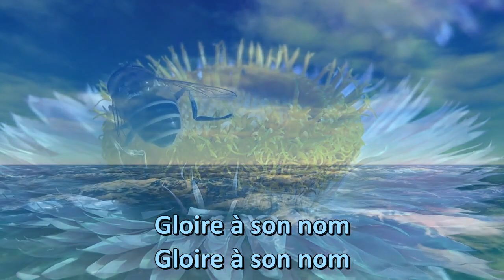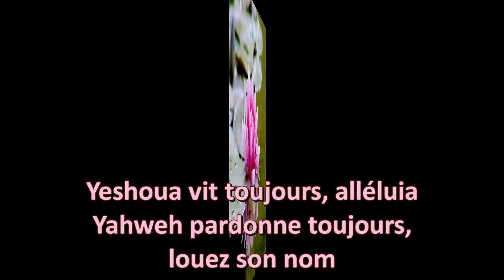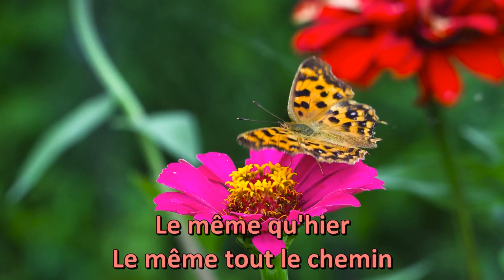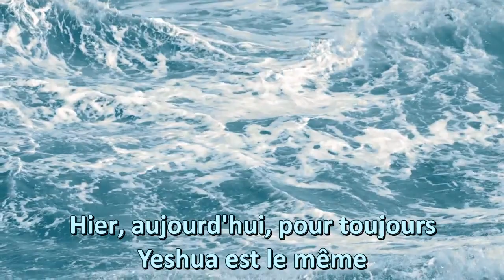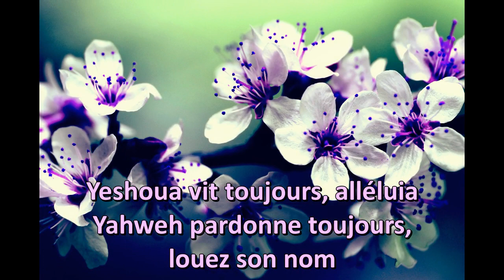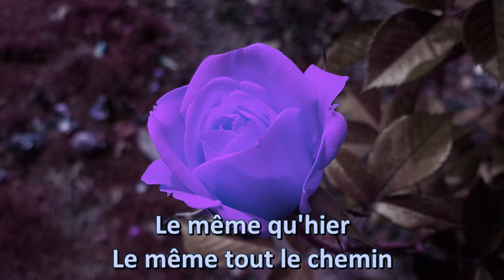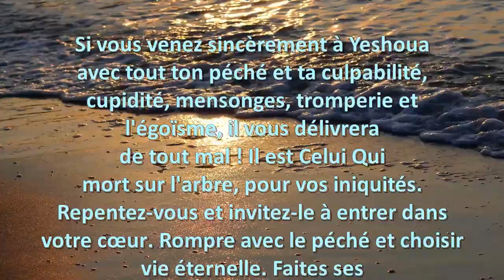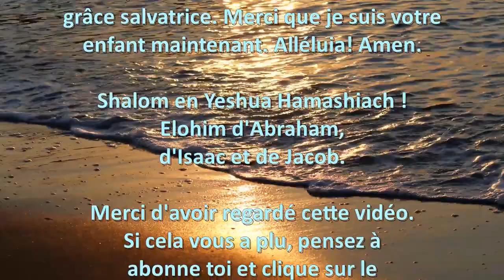Yesterday, Today, Forever Medley (French)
Bien que le monde entier change et que la vie devienne trépidante, une chose reste solidement ancrée… hier, aujourd'hui et pour toujours - Yeshua est le même !

Yeshoua a vaincu la mort. Il est capable de délivrer d'une méchanceté sans espoir et récompensera Ses enfants.

La croix signifie être pardonné. La couronne signifie être victorieux ! Il n'y a pas de meilleur Ami comme Yeshua !